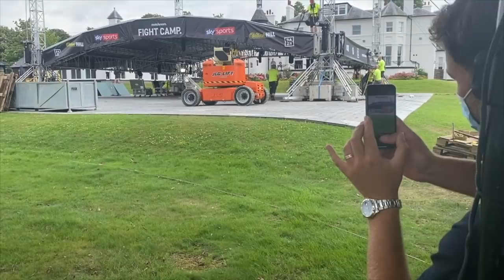'WATCH THAT CAR, F***** HELL' - TONY BELLEW TELLS EDDIE HEARN AS PAIR GO ON RAMPAGE AROUND FIGHTCAMP